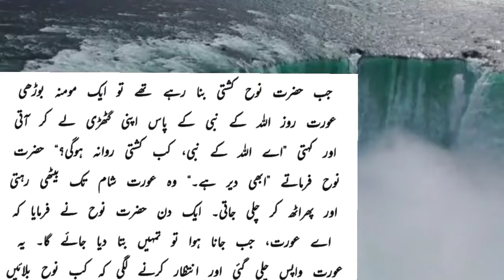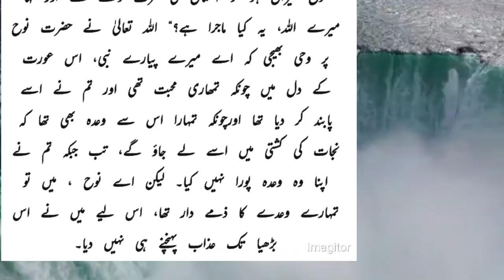The story of Hazrat Noah and an old woman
Hello Everyone,